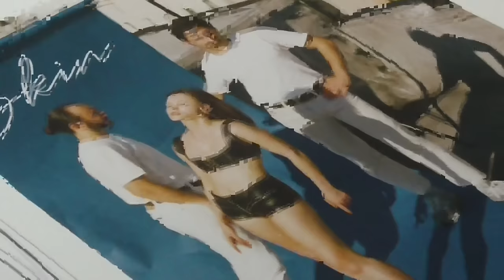San Cisco - Flaws (Official Music Video)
Filmed, edited & directed by San Cisco